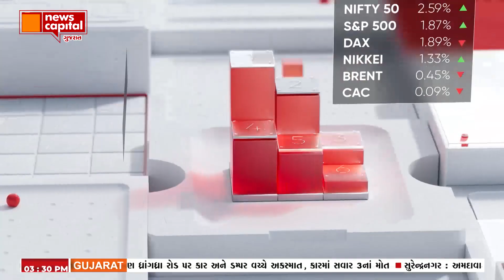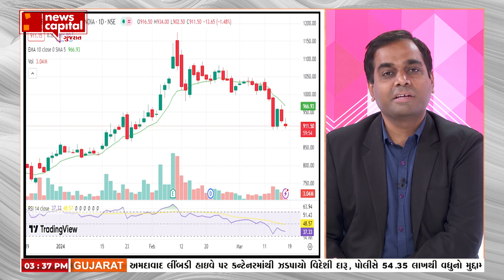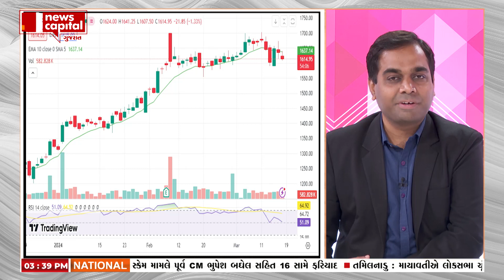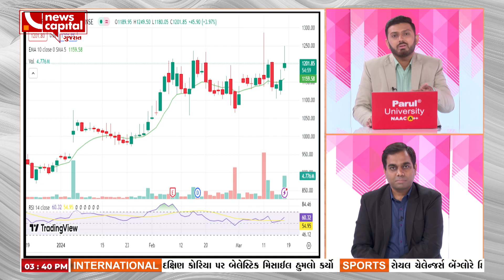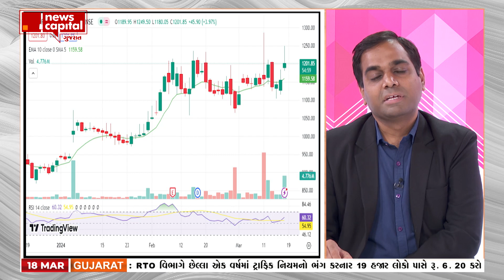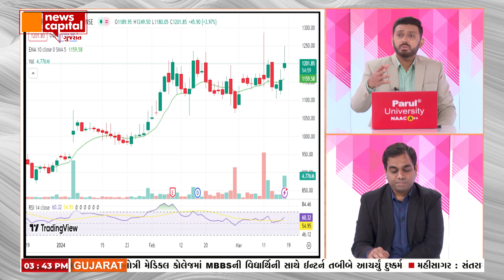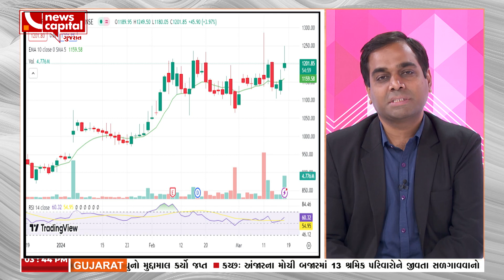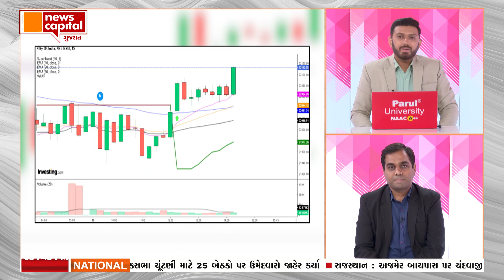જાણો આજના માર્કેટ ક્લોઝીંગના કેવા રહ્યા હાલચાલ PART 3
જાણો આજના માર્કેટ ક્લોઝીંગના કેવા રહ્યા હાલચાલ.
 માર્કેટ અને સ્ટોક્સમાં કેવું રહ્યું એક્શન?
જણાવશે યશ ભટ્ટ.